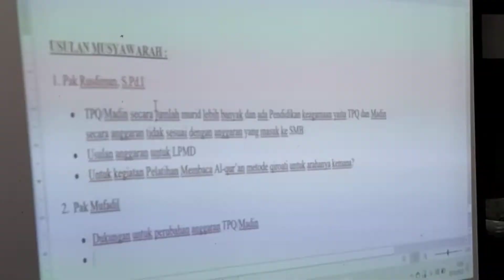BPD Widarapayung Kulon Sampaikan Aspirasi Warga Pada Musrenbangdes RKPDes Desa untuk tahun 2023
Kolaborasi BPD dan Pemdes Widarapayung Kulon Kecamatan Binangun Kabupaten Cilacap Provinsi Jawa Tengah dalam Dialog penyampaian aspirasi masyarakat